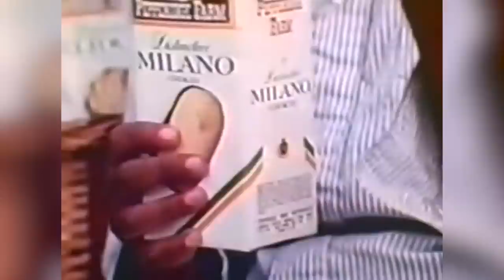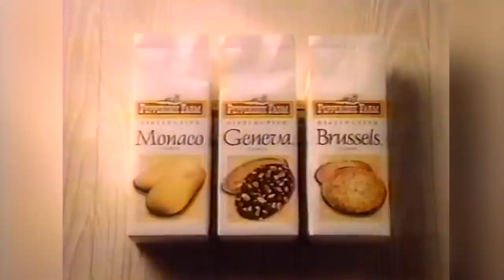The Truth About Those Pepperidge Farm Treats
It’s likely that Pepperidge Farm has been a part of your life for a long time, because Goldfish crackers are early snacks for many children. Of course, the company is known for a lot more than just the cheesy snack, as they have all kinds of wonderful cookies as well. Their cookies have European names, but that’s more than just branding, as the company’s early history involves trips to and direct influence from Europe. From the famous chef who absolutely adored Goldfish to the location the brand is named for, let’s take a look at the truth about those Pepperidge Farm treats.

Goldfish are a Swiss invention | 0:00
Milanos almost didn't happen | 0:58
Goldfish: What's in those smiles? | 1:46
Julia Child loved Goldfish | 2:27
Pepperidge Farm vs. Delacre | 3:16
Pepperidge Farm is a real place | 4:03